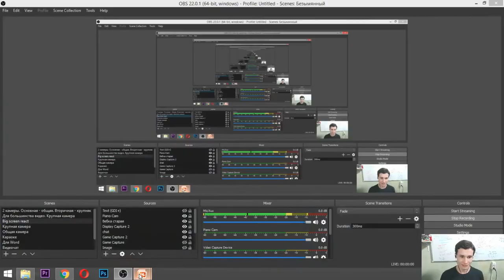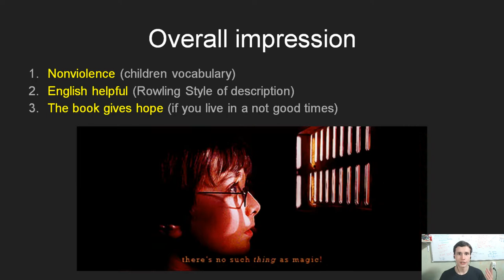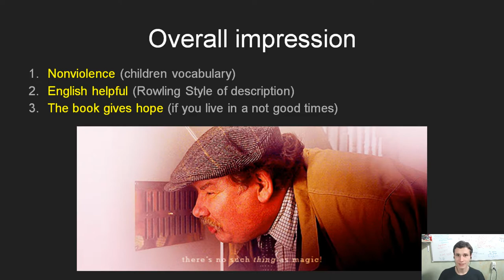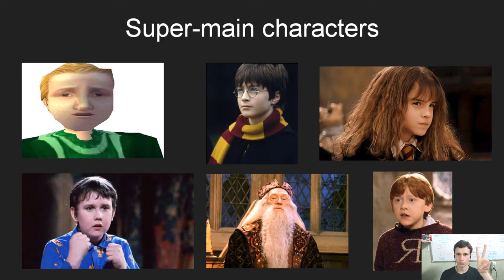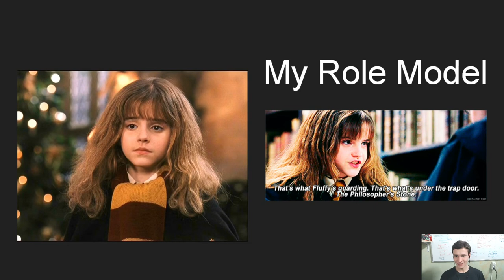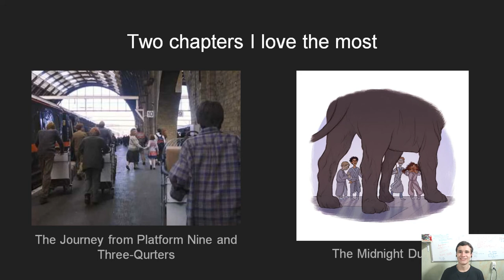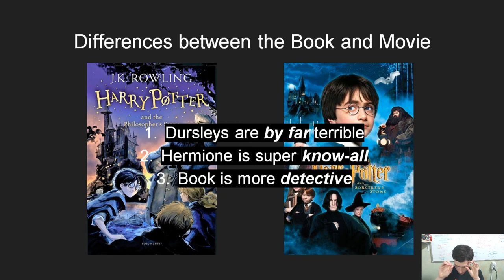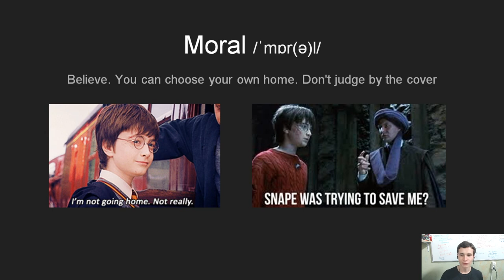Harry Potter and Philosopher's Stone | FIRST EXPERIENCE | BOOK REVIEW | English learner | EJBook 3